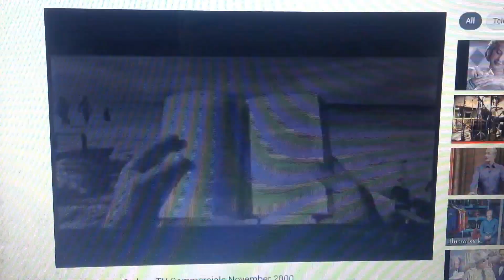Coca Cola 2000 Ad